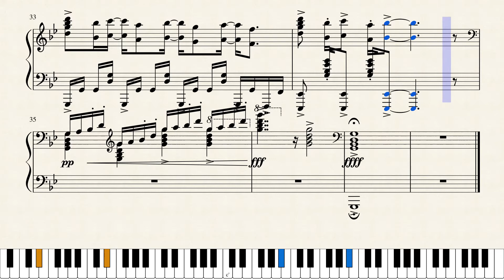Guren no Yumiya